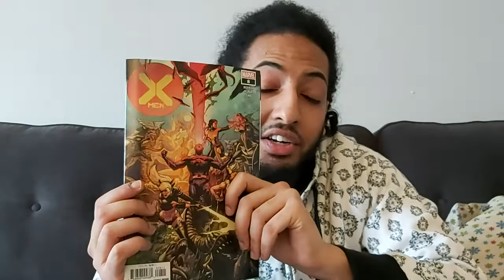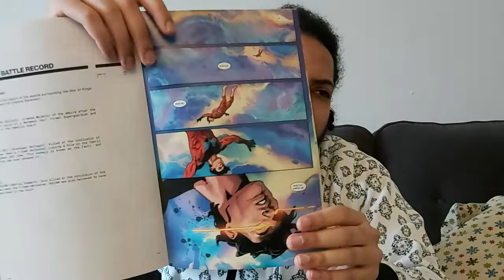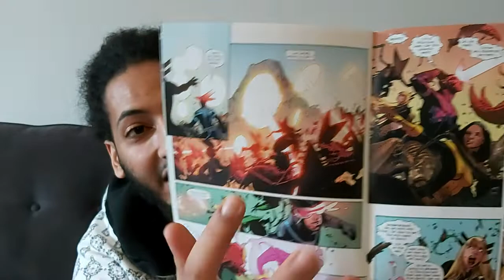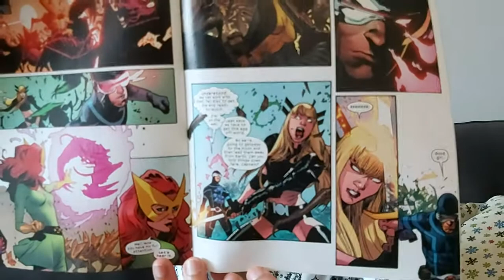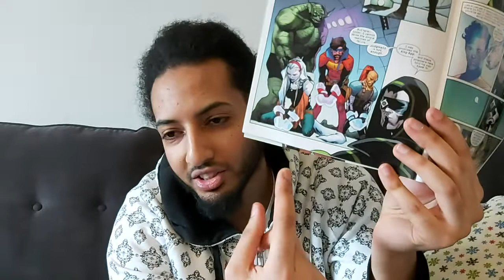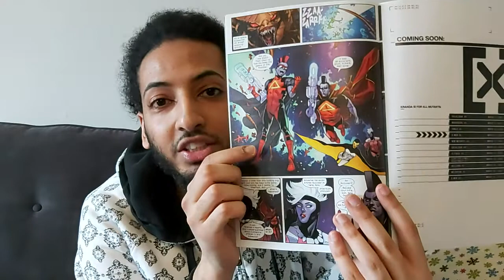X-Men #8 review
Jonathan Hickman, Mahmud Asrar